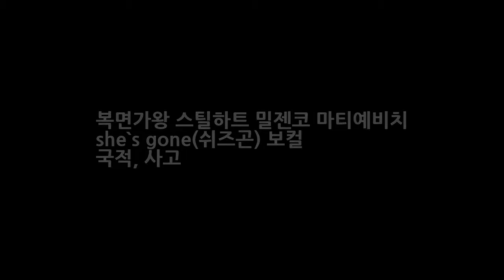복면가왕 스틸하트 밀젠코 마티예비치 she`s gone(쉬즈곤) 보컬 국적 사고 DKO 뉴스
복면가왕 번개맨 정체는 밀젠코 마티예비치로 밝혀져서 복면가왕의 섭외력에 사람들이 혀를 내두르고 있습니다. 복면가왕 출연한 스틸하트 밀젠코 마티예비치 she`s gone (쉬즈곤) 보컬에 대해서 국적과 사고에 대해 알아보겠습니다. 복면가왕 최초로 출연한 해외가수인 번개맨은 쉬즈곤(she`s gone)으로 유명한 스틸하트의 멤버 밀젠코 마티예비치로 밝혀졌습니다. 28일 방송된 일밤 복면가왕에서 감기조심하세요 성냥팔이소..
부산국제영화제 나카야마 미호 문소리 정말 강인한 여성 인상 받았다 극찬  DKO 뉴스: